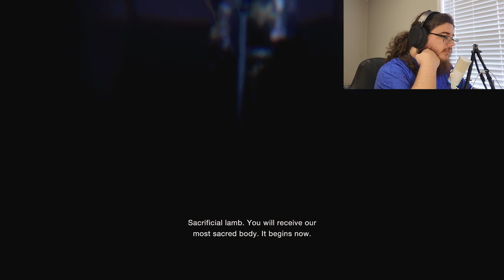Resident Evil 4 Remake- Ep 4: ASHLEY GRAHAM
We are back with more Resident Evil 4 Remake.